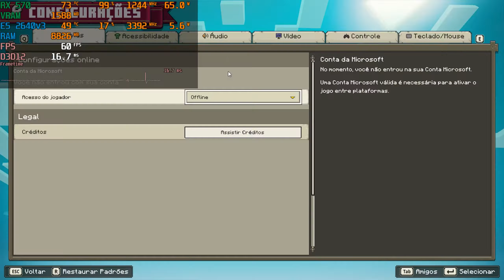Minecraft Legends com Xeon E5 + RX-570 (Teste de Benchmark)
Hoje vamos testar o novo Minecraft Legends no kit xeon, será que o dragão chinês da conta de rodar com gráficos no ultra?

Configurações:
Xeon E5-2640 v3 (Lga 2011-3)
Radeon RX-570 4GB (Gigabyte)
16 de Ram
Placa mãe X99-8m-f
*Gravação pelo próprio PC

Kit Xeon:

📷 @maxihplay em todas as redes.

00:00 - Introdução
04:05 - Graf. médio
06:07 - Graf. Alto
07:58 - Graf. Ultra

Se gostou não esqueça de avaliar e deixar um comentário, é sempre bom ver a sua opinião, se desejar compartilhe o vídeo com os amigos isso ajuda muito o canal, para não perder novos vídeos clique em Inscrever-se, e seja bem-vindo a bordo!